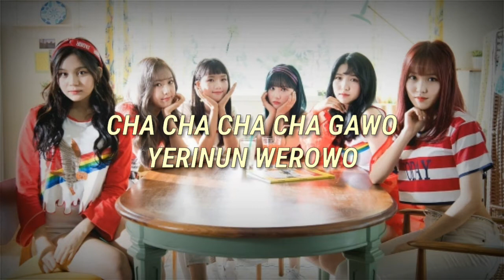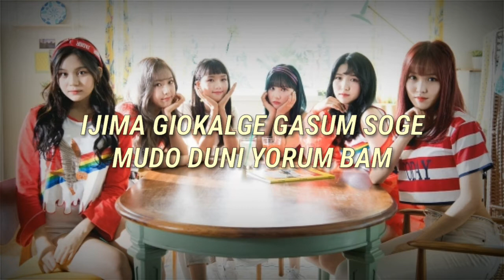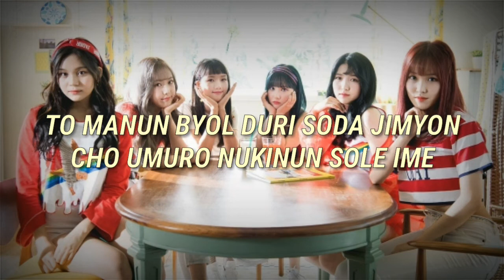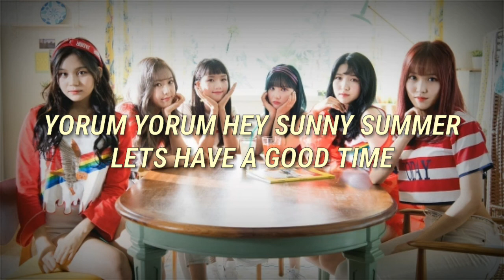Gfriend - Sunny Summer 'Easy Lyrics'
For The Next Video I Will Make Even More Videos About Gfriend.